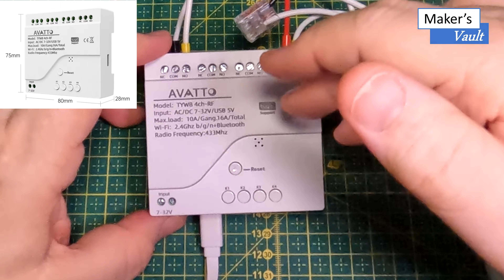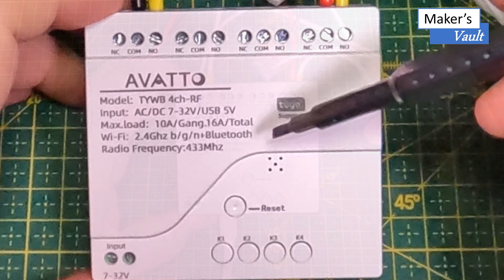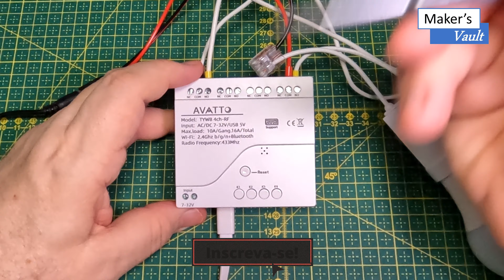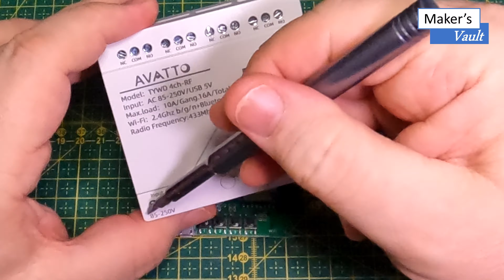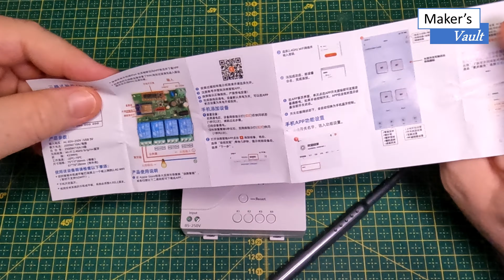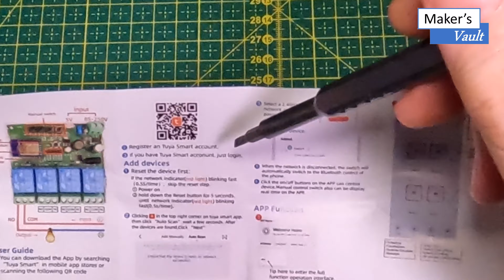Avatto - 4 canais Wi-Fi + RF com contato seco: Configuração e Funcionamento – Use com Alexa!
Módulo Avatto de 4 canais Wi-Fi + RF com contato seco: Configuração e Funcionamento – Use com Alexa!

Neste vídeo apresentamos um módulo de 4 canais da Avatto modelo TYWB 4ch-RF.
Ele é bastante versátil nas possibilidades de alimentação, na configuração do RF e ainda tem em sua placa conectores para interruptores.
Veremos a sua configuração, funcionamento pelo app e por comandos de voz pela Alexa.

Use a Alexa com os dispositivos Amazon Echo:
-Echo Show 15 pol
-Echo Show 10 pol
-Echo Studio
-Echo Show 5 pol
-Echo Show 8 pol
-Fire Stick 4K
-Novo Echo Pop